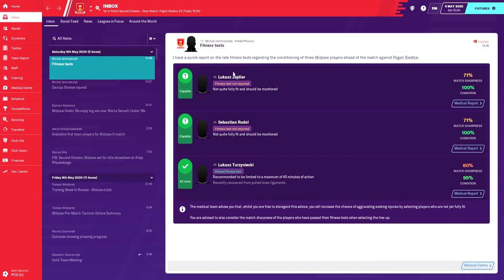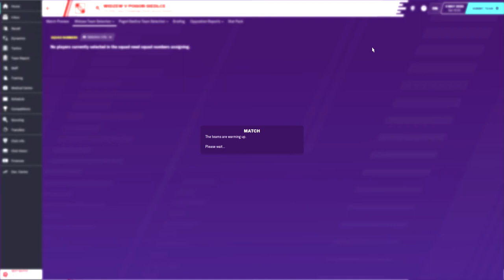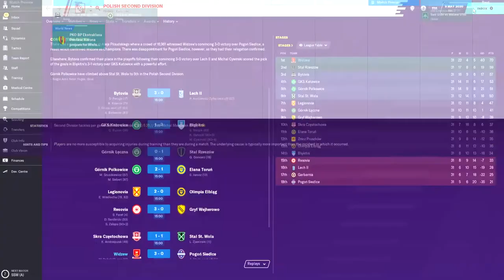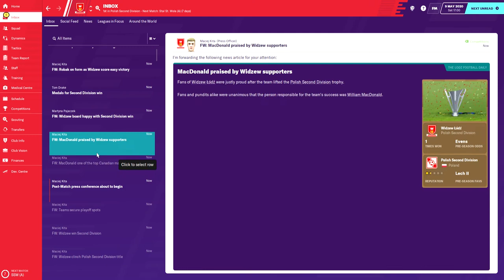Widzew Lodz | #21 | Celebration Time? | Football Manager 2020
Can the fellas pull a win together and lift the trophy or will they need another chance?